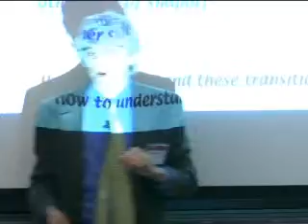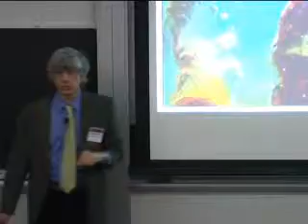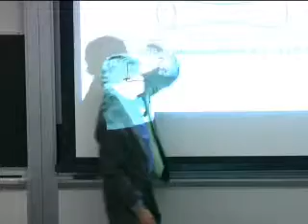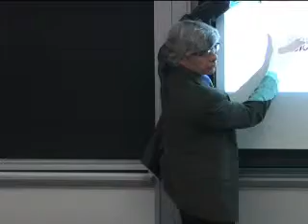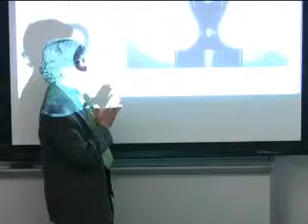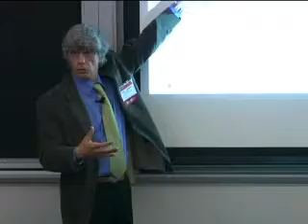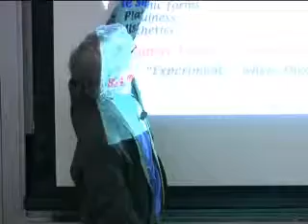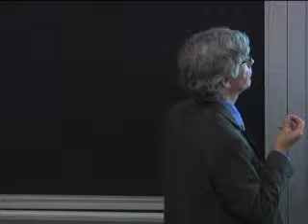The Postmodern Life and Death of a Drop: Topological Transitions in Fluids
The exhilarating spray from waves crashing into the shore, the distressing sound of a faucet leaking in the night, and the indispensable role of bubbles dissolving gas into the oceans are but a few examples of the ubiquitous presence and profound importance of drop formation and splashing in our lives. They are also examples of a liquid changing its topology. In this session, Sidney Nagel, Stein-Freiler Distinguished Service Professor in Physics, discusses the life cycle of a drop from first formation to final disappearance and the delightful and profound scientific surprises it reveals.